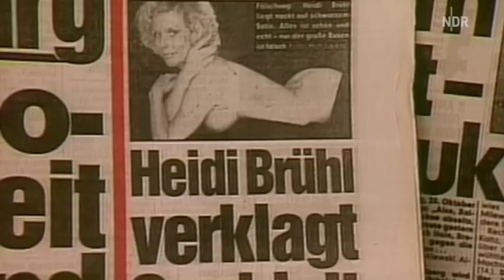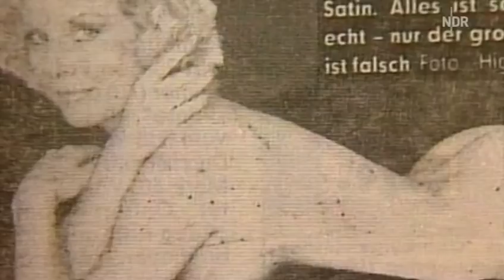Heidi Brühl 01 09 1989 NDR Talk Show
Heidi Brühl war im September 1989 in der NDR-Talkshow, zwei Jahre vor ihrem Tod.